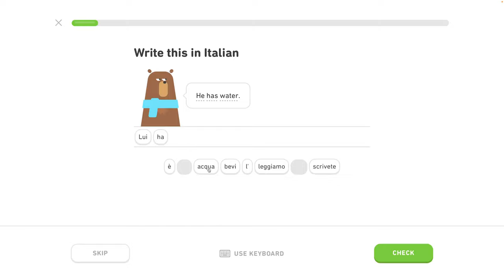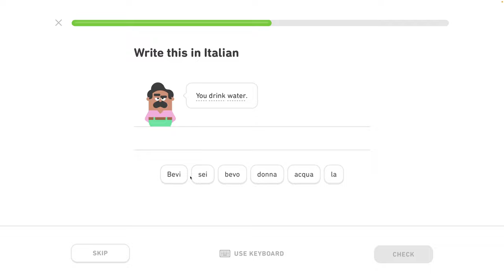🇮🇹 Celok 2 - Prispôsobený tréning 4/4 - Pozdrav ľudí, hovor o jedle - Taliansky s Yetim